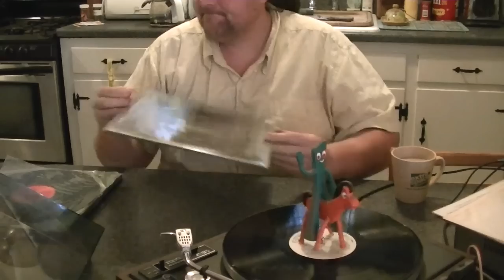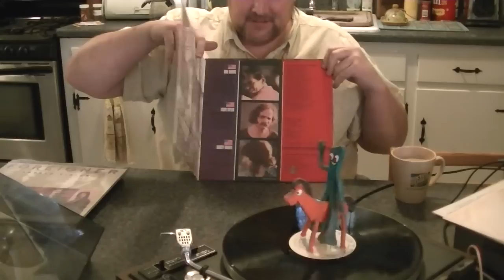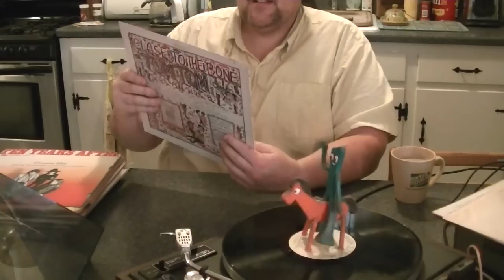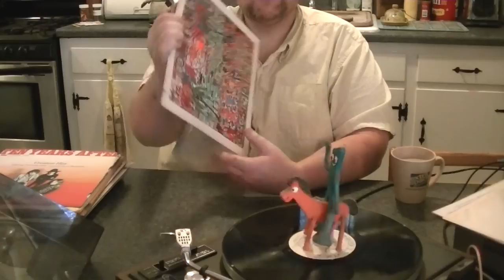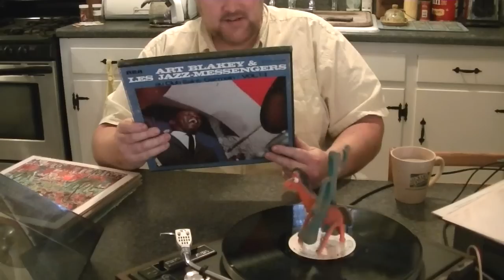Headphones and recent vinyl grabs.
Just going through a few new acquisitions that I have been checking out.
Also a quick mention of headphones.
All with a chopped off head.
Oh well, if you tune in to concentrate on anything but the records or gear here...I most likely would be creeped out and not wanting you to tune in anyway, so it stays like it is.
I cannot say enough about the Art Blakely and the Messengers! FANTASTIC performance and equally excellent sound quality!